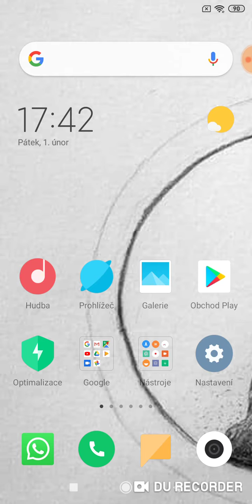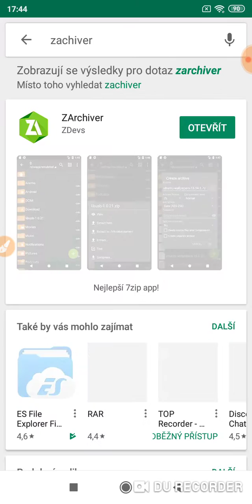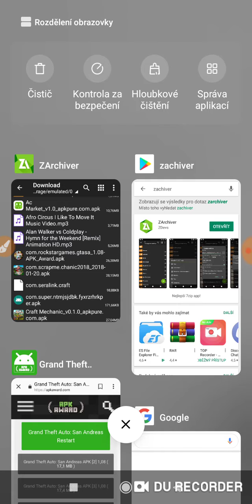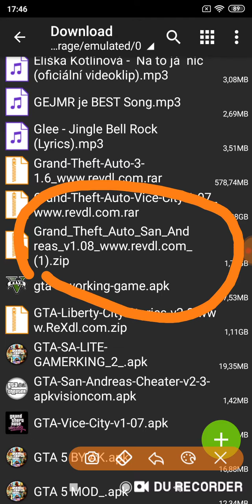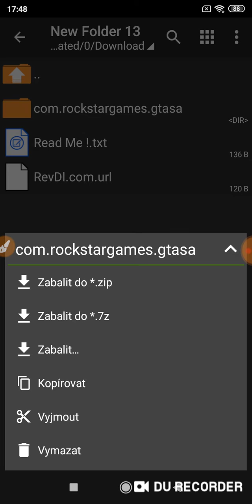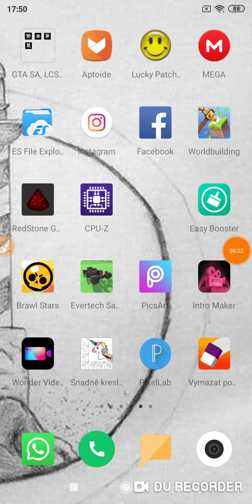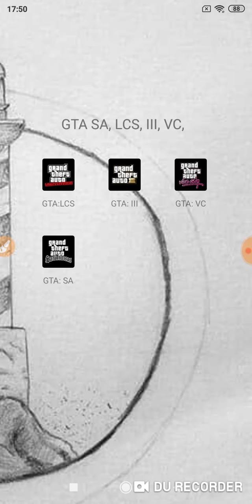Jak nainstalovat GTA San Andreas na mobil